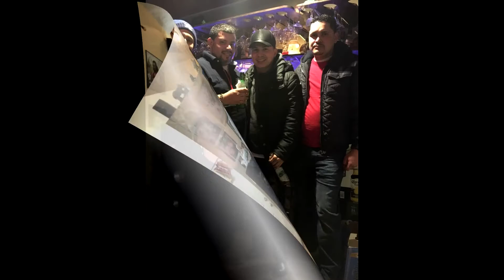VICTOR AMADOR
EL CORRIDO DE VICTOR AMADOR